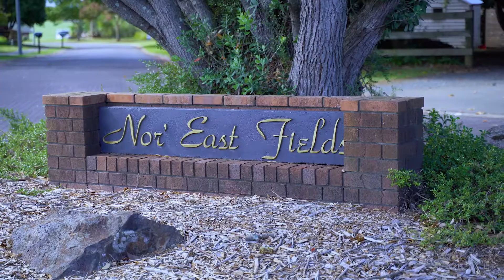1 Clive Howe Road, Patumahoe